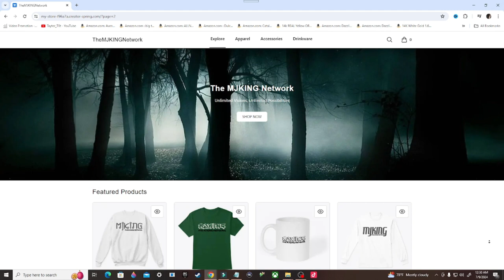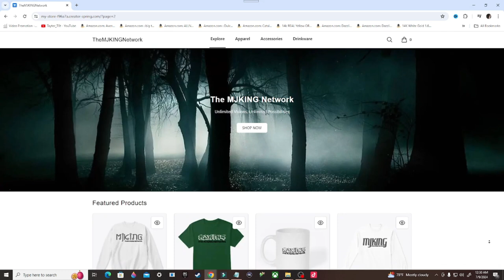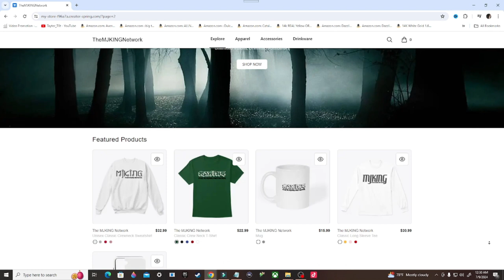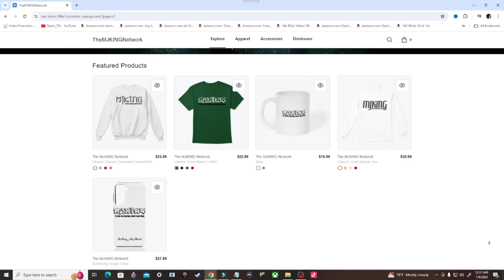Marvel's Avengers Gameplay Walkthrough, Part 7: MAYHEM OVER MANHATTAN (PS4)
Marvel's Avengers is a 2020 action-adventure game developed by Crystal Dynamics and originally published by Square Enix. Based on the Marvel Comics superhero team the Avengers, the plot follows Inhuman teenager Kamala Khan, who gains superpowers during A-Day, a celebratory day for the Avengers, which ends in tragedy following a terrorist attack. Blamed for the disaster, the Avengers disband and allow science corporation A.I.M. to take their place. Five years later, when A.I.M. threatens to eliminate all Inhuman individuals, Kamala embarks on a quest to reassemble the Avengers to combat this new enemy.

Stay Updated!